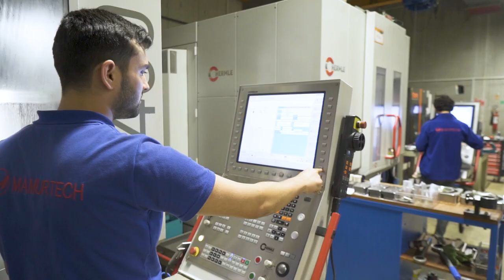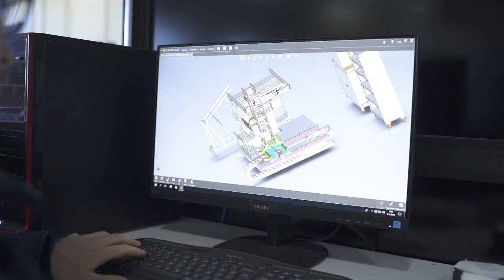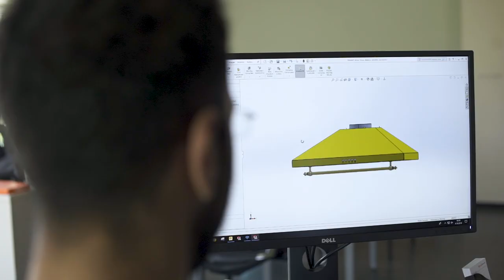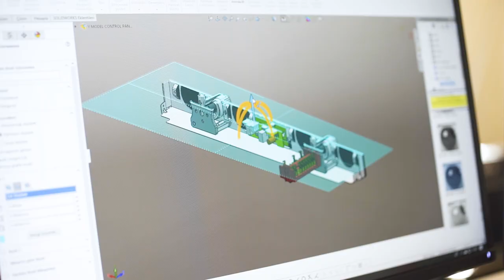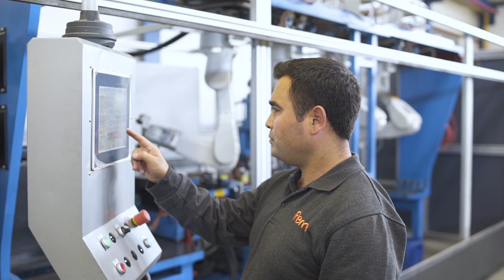Femaş Metal Tanıtım Filmi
45 yılı aşkın dır iş deneyimi ve 1000'in üzerinde uzmanlaşmış çalışanıyla hedefleri doğrultusunda ilerleyen FEMAŞ GRUP 5 kıta ve 100 den fazla ülkeye gerçekleştirdiği ihracatla gelişmeye devam etmektedir.